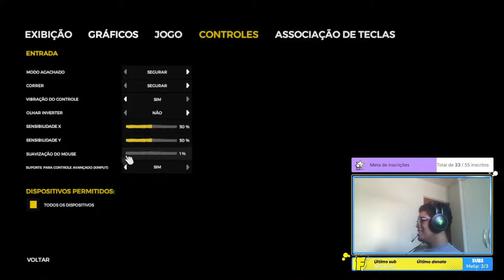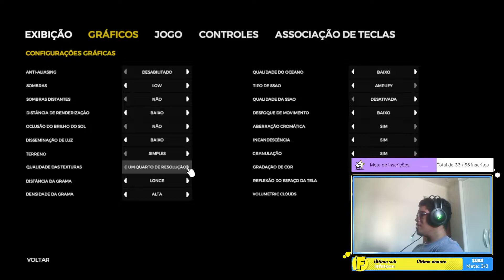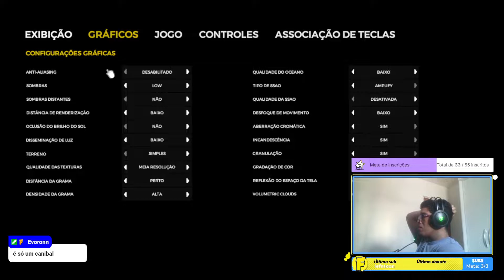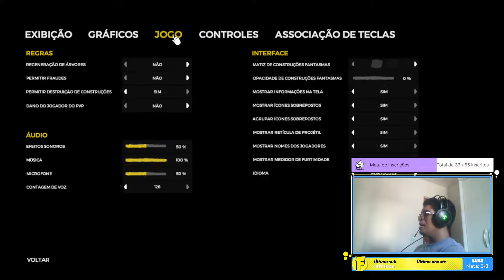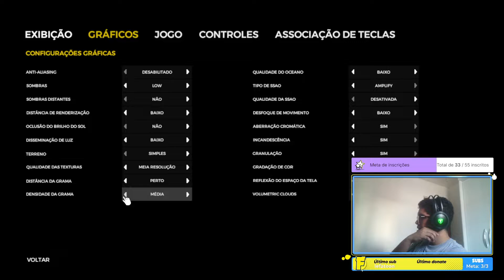FRANC passando raiva com os amigos no THE FOREST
🎥 Livestream é na ROXINHAA!

📢 APROVEITE AS PROMOÇÕES:

🛒 Cupom na LENSCOPE: "FELIPEF4678" para R$ 30 reais a todos que adquirirem novas lentes!